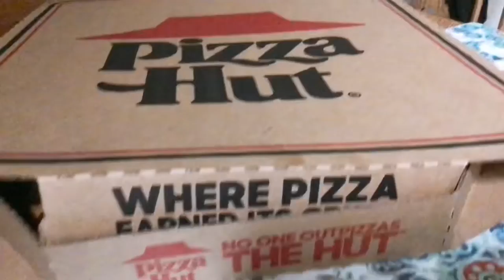Ginisang Upo sa tirang Rotisserie Chicken